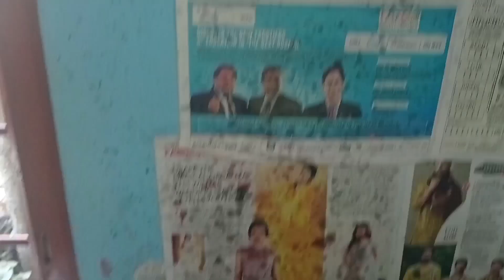Time pass roomaunw 🥺drinkle brahma